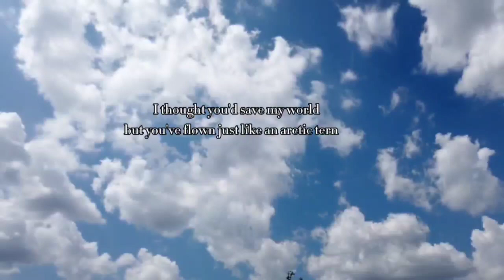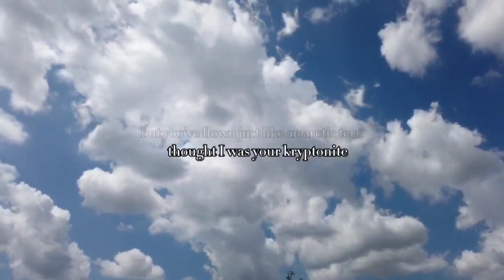Not My Superman by Maye Fern (original)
This song takes you on a journey of one's disappointment of romantic expectations and the recognition that the person they idealized was not who they appeared to be. It's an anthem of unfulfilled hopes, disillusionment, and the realization that the some people were not the heroic figure the you had imagined them to be.

Written and Performed by: Maye Fern
Arranged, Mixed and Mastered by: Buch Dacanay